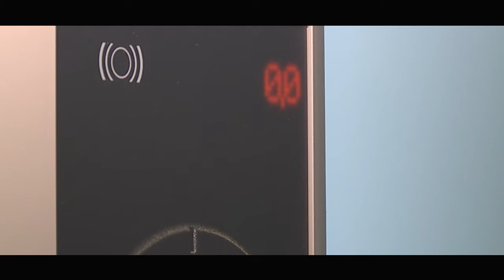Ladestationen für Hotels am Beispiel Ebner's Waldhof HD Salzburg AG TV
Mit der Salzburg AG kommt Elektro-Mobilität ins Rollen.
Konsequenter Ausbau der öffentlichen Infrastruktur, individuelle Produkte für Privathaushalte und attraktive All-In-Lösungen für Unternehmen. Kontaktieren Sie uns einfach 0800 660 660

Intromusik: Electric Mantis - Daybreak [Majestic Color]

Chefredakteurin: Daniela Kinz
CvD: Markus Viertbauer (ST-KM)
Moderation/Sprecher: Markus Viertbauer